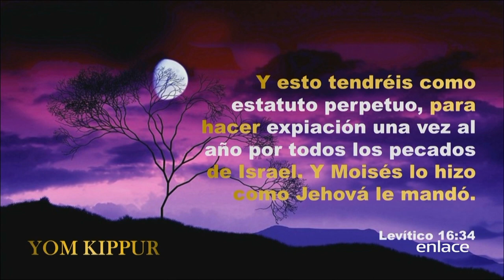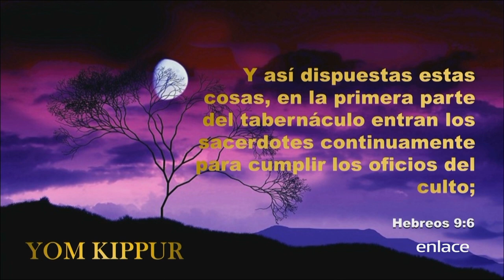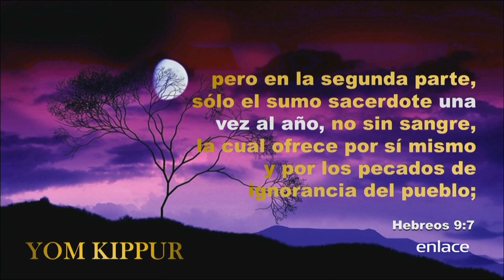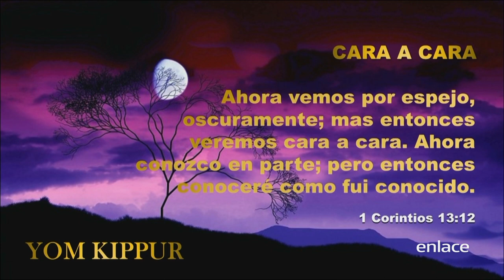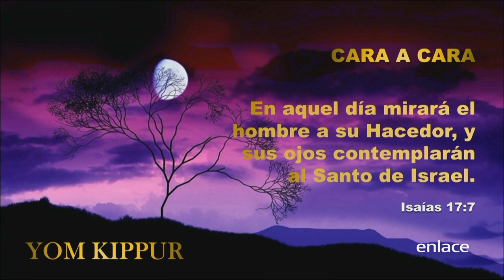Yom Kippur - Misión Vida - Enlace TV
Si logras entender los acontecimientos, comprenderás los tiempos que vivimos.